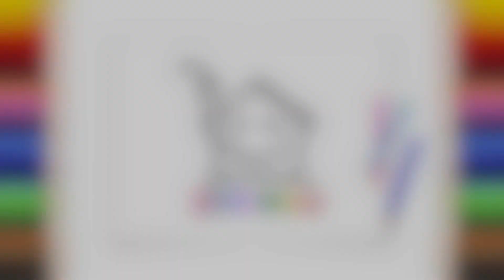Nasıl Çizilir? - Kawaii Ayakkabı - Resim Çizme - ÇİZİM OKULU